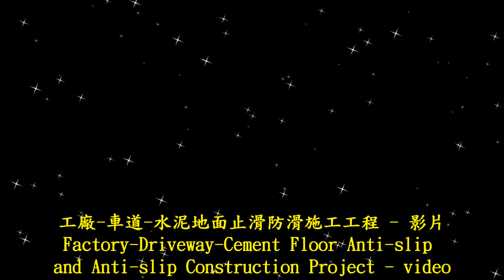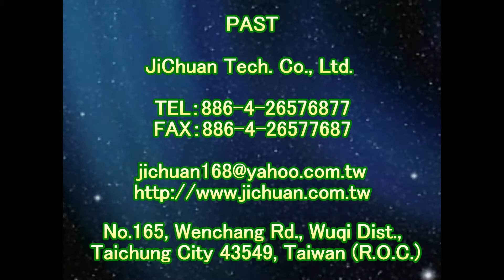P.A.S.T 1787 Factory Driveway Cement Floor Anti slip and Anti slip Construction Project